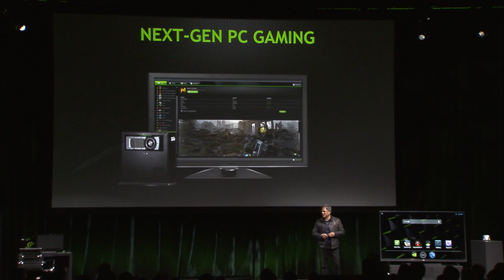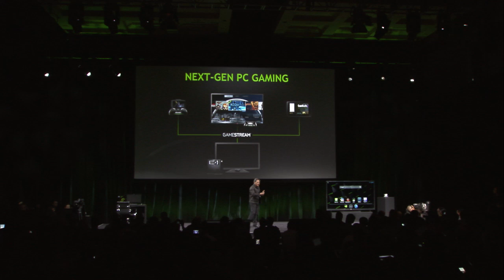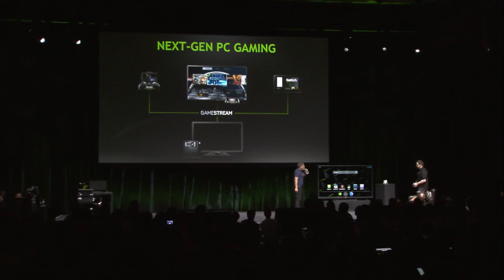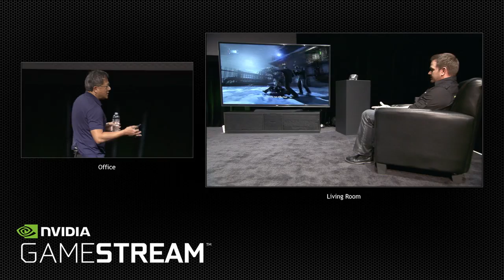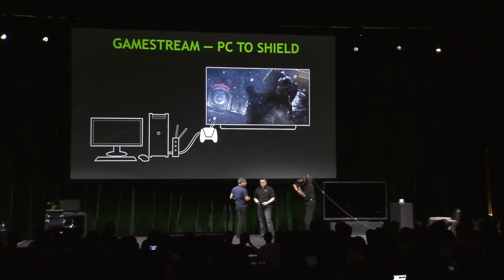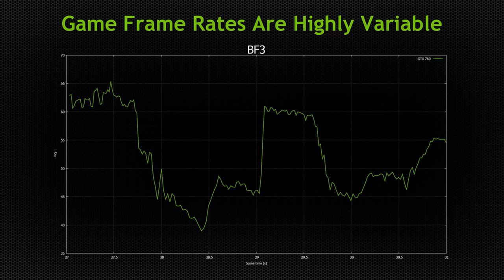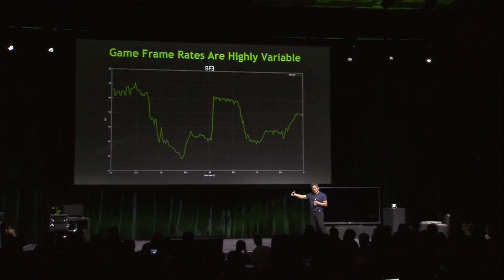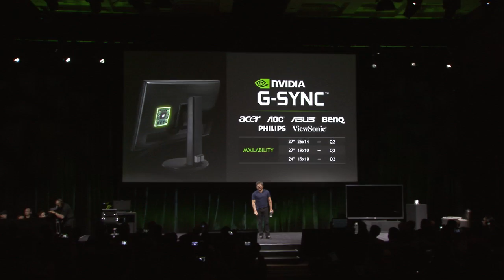NVIDIA press conference at CES 2014 - part 2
Next-Gen PC Gaming: GameStream and G-SYNC. NVIDIA co-founder and CEO Jen-Hsun Huang at the company's press conference at CES 2014 in Las Vegas.